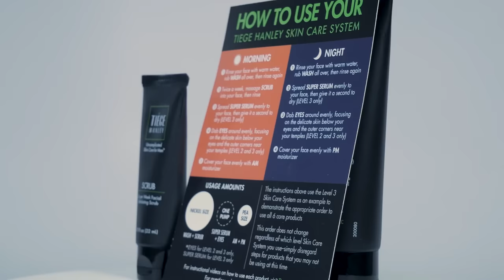Jiggle Television Shows Where Actresses Did Not Wear Bras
Which classic TV show do you think was the most blatantly exploitative in terms of how it depicted its female stars and do you think shows like Charlie's Angels and Three's Company deserved the kind of backlash they received from critics?

00:00 - Intro
01:26 - Charlie’s Angels
02:47 - Three’s Company
05:25 - Logan’s Run
06:35 - Wonder Woman
07:39 - Battle Of The Network Stars
08:16 - The Love Boat
09:28 - Outro

In the 1970s, NBC executive, Paul Klein, coined the phrase ‘Jiggle Television’ to describe the way that many female television celebrities featured on the rival network ABC’s shows were directed to move around suggestively wearing loose clothing or in their underwear so that their breasts or buttocks could be seen shaking or ‘jiggling’.

This marketing strategy Klein was criticizing was the brainchild of ABC television producer and executive Fred Silverman, best known for his work on Charlie's Angels, All in the Family, The Waltons, and Scooby-Doo Where are you.

The neologism “Jiggle TV” was often used in the media to describe shows like Wonder Woman, Three’s Company, and most famously, Charlie’s Angels. These programs were meant to appeal to young, male viewers. Shows like these often featured plots that were blatantly sexist, full of innuendo and suggestive dialogue, and entirely unrealistic in nature. It became evident that exploiting female sexuality was the network's primary aim, and judging by how successful these shows were, Jiggle TV proved to be a very effective marketing approach.

Since a large portion of the US population were religious conservatives, the response to this sudden influx of sex on TV was naturally quite intense. Jiggle TV was taken to new extremes in the late 80s well into the early 2000s with shows such as She Spies, Baywatch, and countless offerings from the USA Network. In this video, we’re going to be taking a look back at some of the most infamous examples of Jiggle Television Shows Where Actresses Did Not Wear Bras.